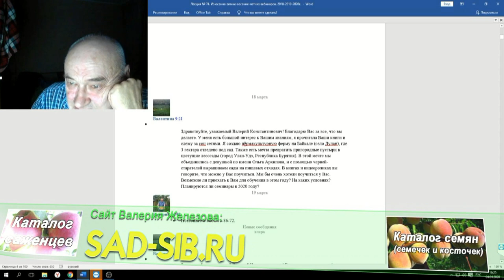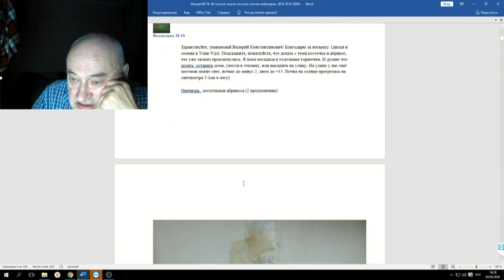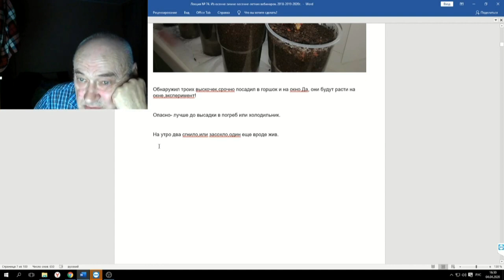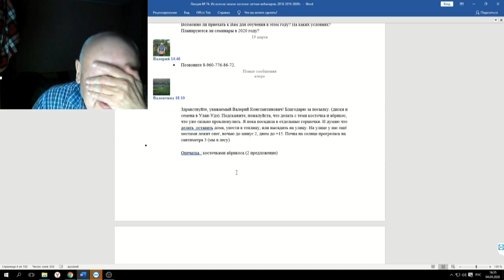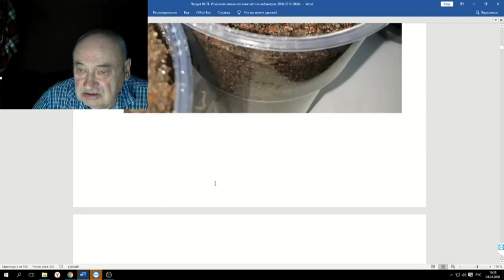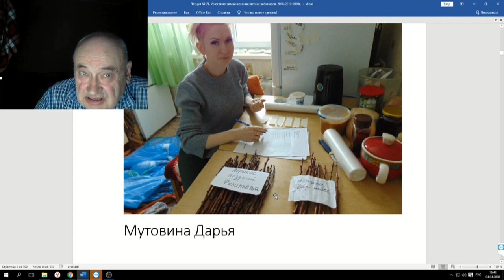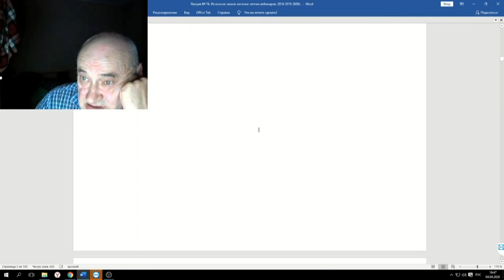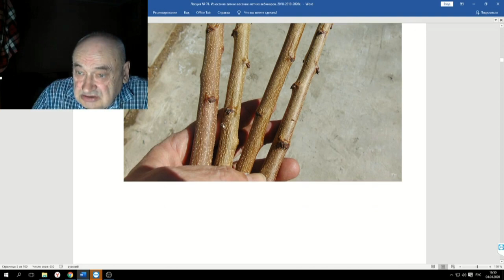74 ч 02 письма письма письма